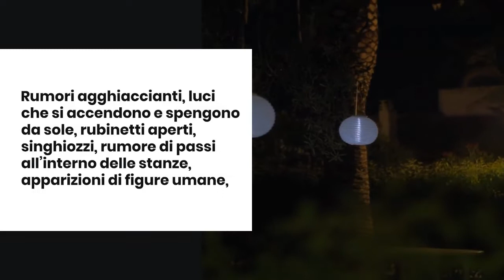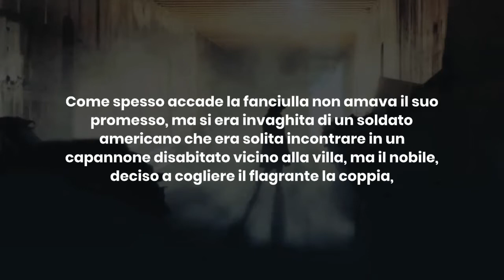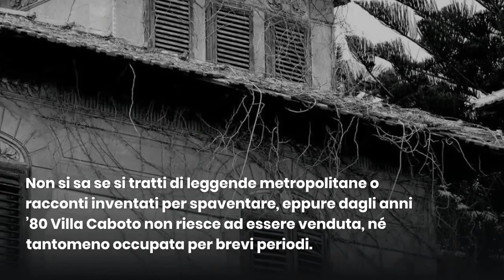Il mistero di Villa Caboto: la casa stregata di Mondello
Rumori agghiaccianti, luci che si accendono e spengono da sole, rubinetti aperti, singhiozzi, rumore di passi all’interno delle stanze, apparizioni di figure umane, perfino aggressioni ai danni degli inquilini e alle forze dell’ordine, queste sono le voci che circolano sugli strani fenomeni di VillaCaboto, la casa stregata di